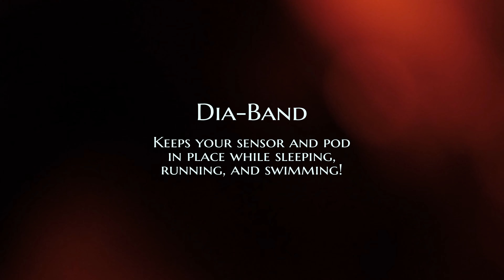Dia-Band, the armband that keeps your CGM and pod in place!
The Dia-Band by Kaio-Dia is THE ultimate accessory for your glucose sensor or your pod. Our armband is compatible with many CGM brands such as Freestyle Libre, Dexcom, Enlite, Easysense and even Omnipod and Medtrum insulin pumps.

Available in 12 sizes, for kids and adults, we offer a large range of colors and designs to meet your style and taste.

The Dia-Band will be the perfect companion in your daily life. While working, running and even sleeping, it will prevent your blood glucose sensor from accidentally falling off.

📌Kaio-Dia offers a wide range of accessories for diabetics young and old. Our accessories always offer that little something that was missing in your daily life. Insulin pump belts, armband for CGM and insulin cooling wallets are just a few of the many accessories designed and developed by diabetics for diabetics.

Like all Kaio-Dia products this sensor cover armband is made for and tested by diabetics.
📦 Worldwide Delivery ✈️
🔗KAIO-DIA.EU
🌍 Worldwide Delivery 📦
🌀Anywhere 🛶 🛌 👷‍♂️👨🏼‍💻✈️
🌀Anytime ☀️🍂❄️ 🌺